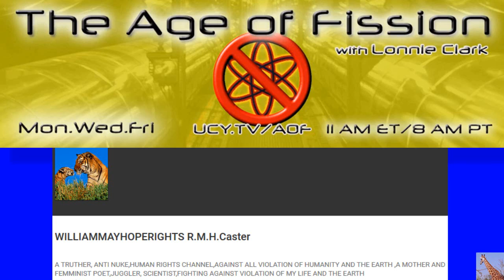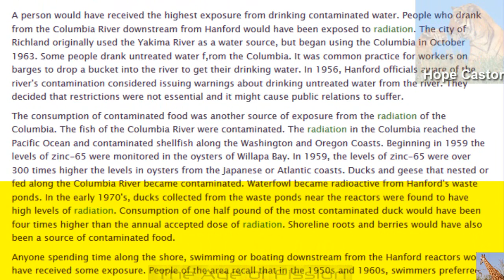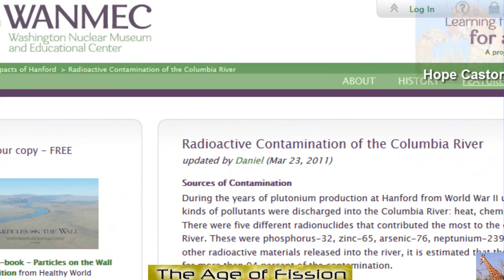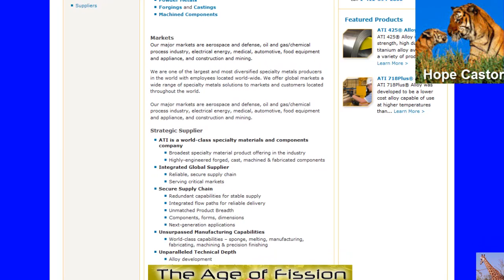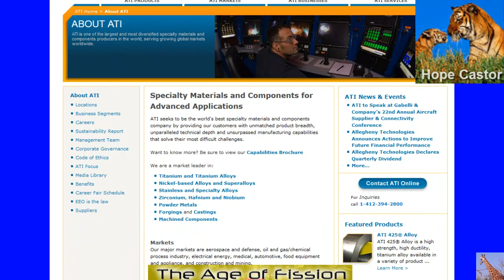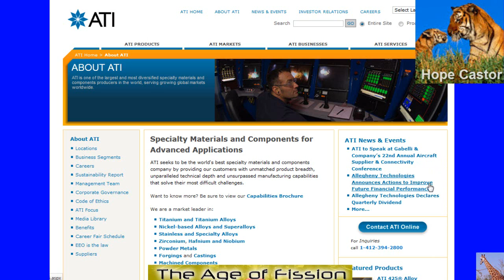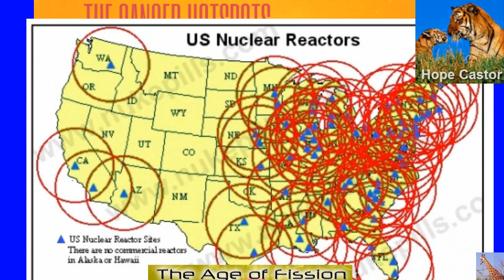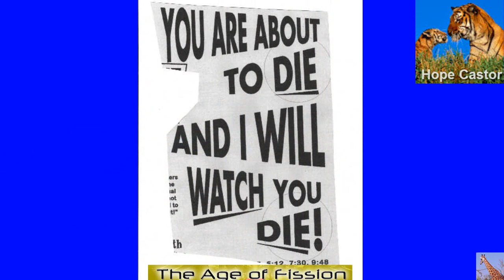Harassed for Years by the Nuclear Industry: Hope Caster's Story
I was looking forward to this interview because Hope Caster has commented multiple times on my Fukushima videos since the very beginning about how she and her family were harassed, threatened, and jailed for speaking up against the nuclear industry.  I really wanted to hear her full story.  It's my pleasure to bring you the full interview she did with Lonnie Clark on her radio show The Age of Fission from Oct. 5, 2016.

ATI Specialty Materials and Components for Advanced Applications WEB